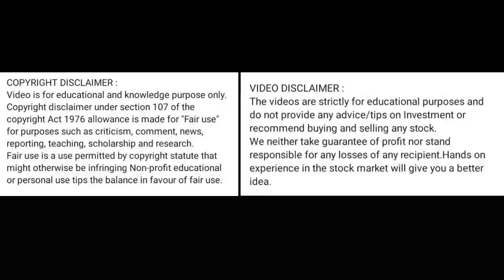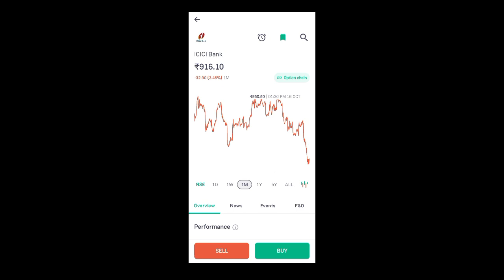icici bank share price today I icici bank share news today l icici bank share latest news today